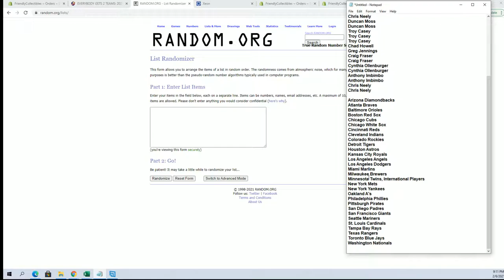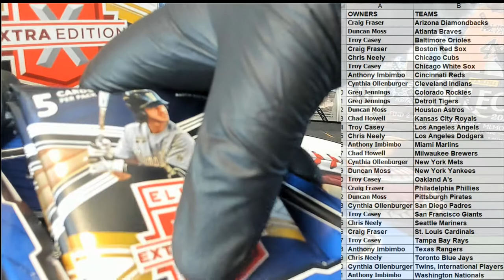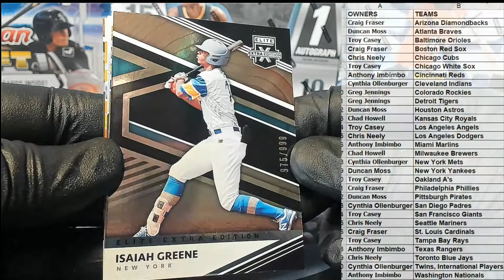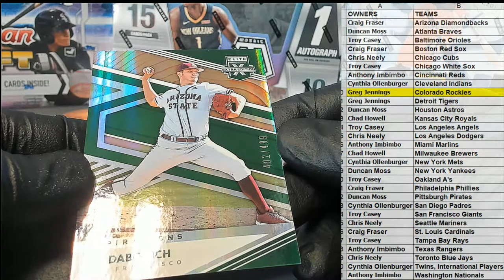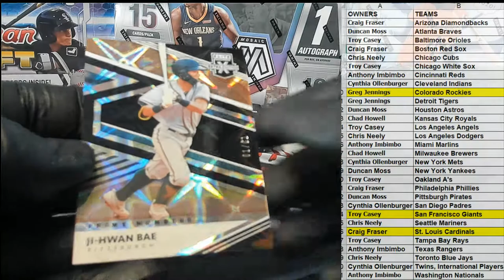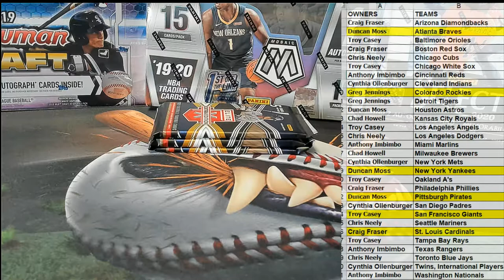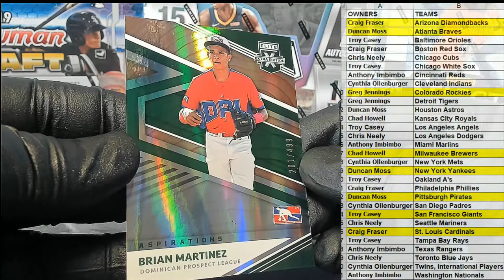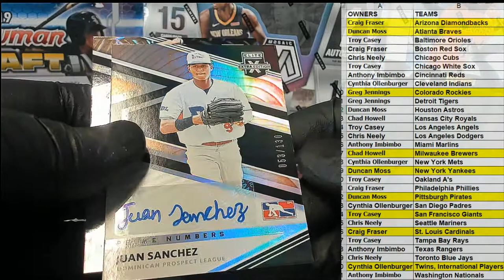2020 Panini Elite Extra Edition Baseball ID 20EEEBBALL222